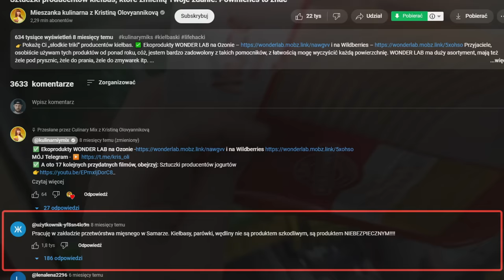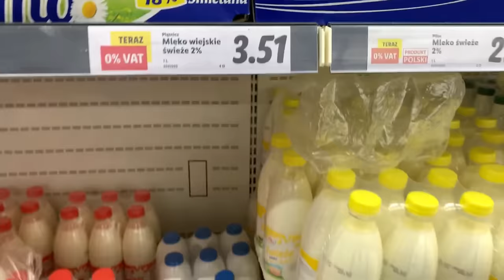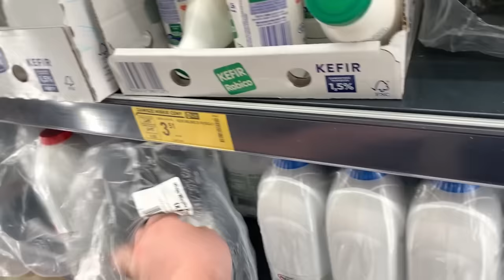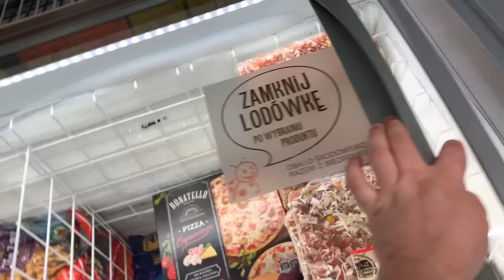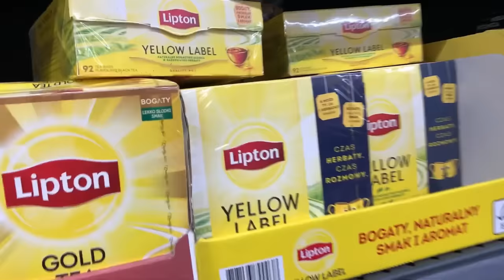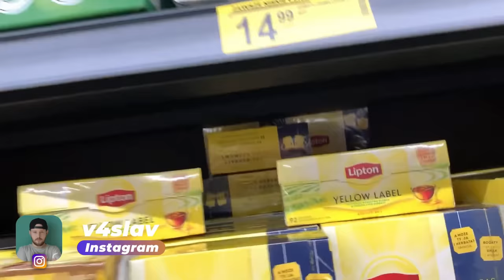Rosjanin o różnicy w jakości produktów w Rosji i Polsce.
Kanał Drugi: @ViacheslavZarutskiiVlog